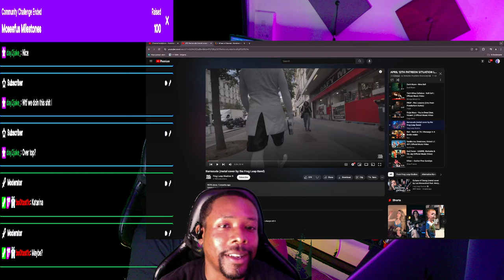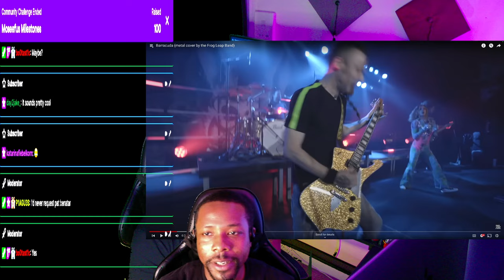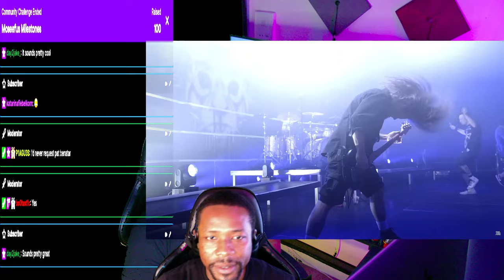"RABBIT 🐰 is NIGHTMARE FUEL!" FROG LEAP BAND - BARRACUDA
Moseefus reacts to Frog Leap Band, Barracuda